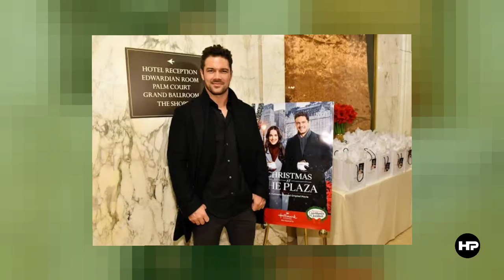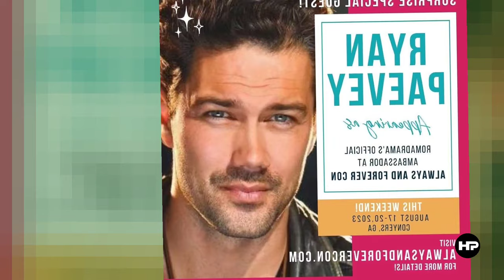Forlorn! Intrigue! Ryan Paevey's Tear-Jerking Confession! The Emotional Truth Behind His Struggles!